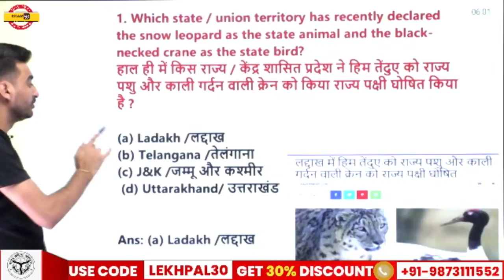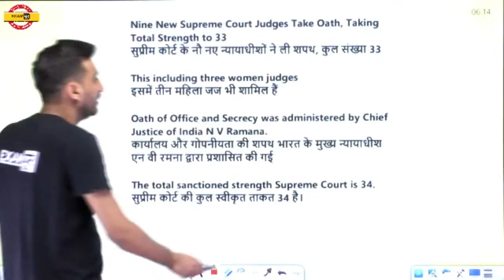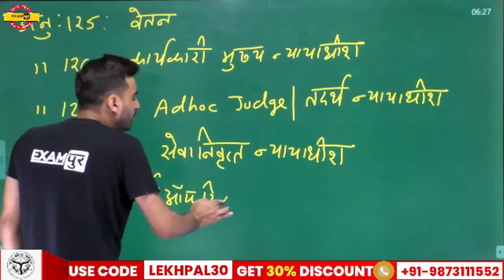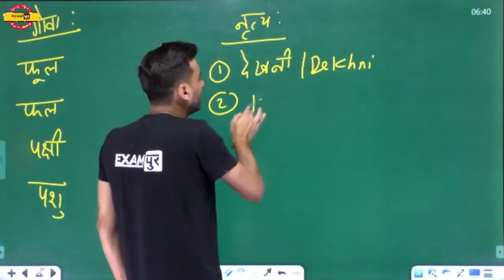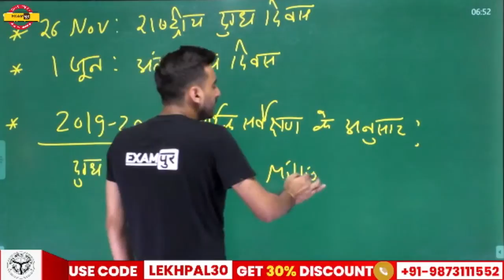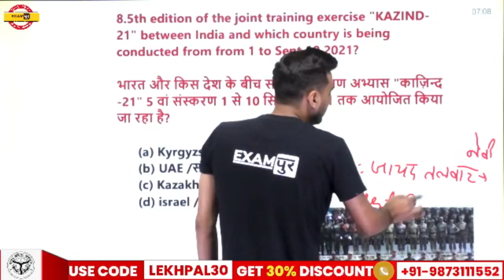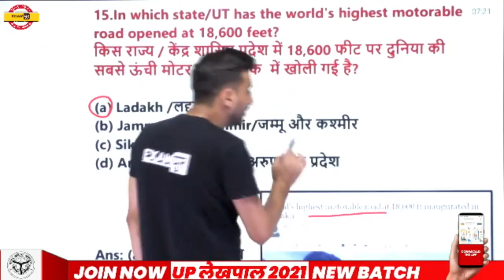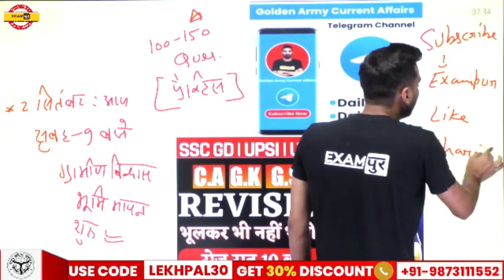Current Affairs For SSC GD/UPSI/UP LEKHPAL/NTPC/GROUP D| Current Affairs Today |By Vivek Sir| 2 SEP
➡️SSC CPO 2023 Notification 📌SSC MTS Vacancy 2023 Notification 🔥UP POLICE NEW VACANCY 2023 Current Affairs For SSC GD/UPSI/UP LEKHPAL/NTPC/GROUP D| Current Affairs Today | By Vivek Sir| 2 SEP

👉FACE TO FACE SSC GD TARGET BATCH  :-
Price : ₹ 4999/-
👉FACE TO FACE LEKHPAL TARGET BATCH 01 :-
Price : ₹ 4999/-
👉FACE TO FACE BPSC TARGET BATCH 01 :-
Price : ₹ 9999/-

Timecodes:-
00:00:00 : Current affairs by Vivek Sir
00:01:31 : Ladakh declared the snow leopard as the state animal and the black-necked crane as the state bird.
00:03:50 : About Ladakh
00:14:22 : Total strength of judges appointed at the Supreme Court of India.
00:18:09 : About Supreme Court of India:
00:33:41 : Goa becomes first state in country to give free water to people: CM Sawant
00:36:05 : About Goa
00:45:42 : Robobank 2021 Global Top 20 Dairy Companies list.
00:49:05 : About Amul
00:56:02 : About BIMSTEC
00:59:58 : Honorary Member of the International Astronomical Union
01:02:18 : "Sixth Eastern Economic Forum Summit"
01:05:40 : 5th edition of the joint training exercise "KAZIND-21"
01:08:30 : About Kazakhstan
01:09:54 : 61st Foundation Day of NCERT
01:11:24 : 29th Director General of Border Security Force
01:11:54 : Indore becomes 1st district in country to administer first dose to all eligible beneficiaries
01:13:42 : About Kaziranga National Park
01:14:58 : The digital platform e-source
01:16:09 : Indian para-athlete Mariyappan Thangavelu has claimed a silver in High Jump
01:19:13 :  World's highest motorable road opened at 18, 600 feet, in Ladakh
01:20:13 : JB Mohapatra :- appointed as the chairman of the Central Board of Direct Taxes
01:21:18 : Amazon India launches Karigar Mela in partnership with Tribes India
01:22:12 : Indian Army to participate in multilateral exercise ZAPED 2021 in Russia
01:23:53 : 7 ministers to launch Yoga-Break app aimed to help rejuvenate during work
01:25:08 : International Day for People of Africa Descent
01:25:39 : Revision